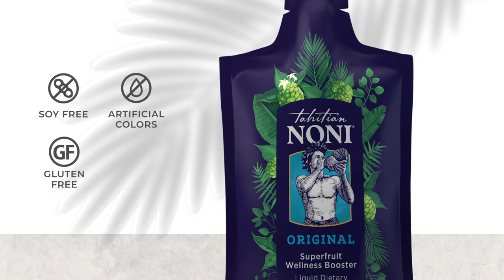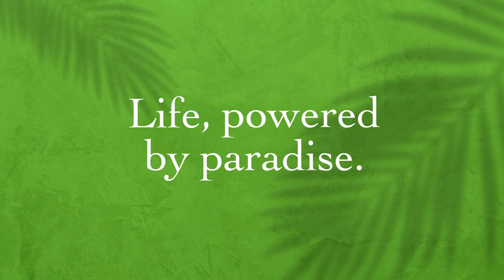Meet Tahitian Noni®, Your Superjuice Wellness Boost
Power your paradise with Tahitian Noni® ORIGINAL — the daily nutritional supplement that goes wherever you do.

Tahitian Noni ORIGINAL is made with a blend of three mighty superfruits: noni, blueberry and grape. Together, these potent ingredients combine to provide unmatched benefits. Every bottle and portable packet includes powerful antioxidants, adaptogens, nutrients and phytonutrients that naturally boost energy, support your immune system and maintain overall health.